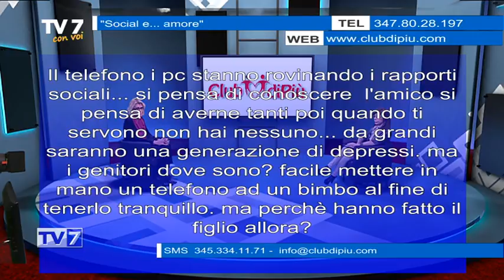Tv7 con Voi del 18/03/2019 - Social e amore (2 di 3)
Tv7 con Voi del 18/03/2019 - Social e amore